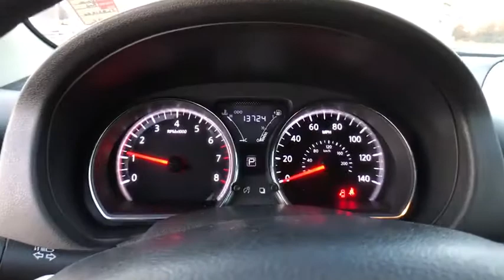2015 Nissan Versa Muskogee, Tulsa, Broken Arrow, Joplin, Owasso, OK 176537A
Recent Arrival!br2015 Nissan Versa 1.6 SL 1.6L I4 DOHC 16V CVT with Xtronic FWD Red BrickbrbrCARFAX One-Owner. Clean CARFAX. ABS brakes, Alloy wheels, Electronic Stability Control, Illuminated entry, Low tire pressure warning, Remote keyless entry, Traction control.brThe James Hodge Auto Group is a collection of car dealerships in Oklahoma that offer financial assistance, vehicle purchase help and car maintenance and repairs. Our collection of conveniently located car dealerships has many different quality brands in store, so find a Hyundai, Chrysler, Dodge, Jeep, Ram, Ford or Toyota today! Simply find a James Hodge dealership that carries the make you're interested in or search for your nearest James Hodge location. All of our dealerships boast competitive prices and have many practical specials that allow you to snag the Toyota you've always wanted while saving money! Don't put off your needs for a new or quality pre-owned vehicle any longer, visit us in Broken Bow or Muskogee, Oklahoma today! Our collection of new and used car dealerships will not only help you secure a reliable mode of transportation, our finance department will help you finance it, and our service department will ensure it runs smoothly for years to come! Shop at a local dealership you can trust, contact James Hodge Auto Group to find your nearest location or use our website to explore all the available resources we have online! Odometer is 30064 miles below market average!brAwards:br  * 2015 KBB.com 10 Most Affordable Cars